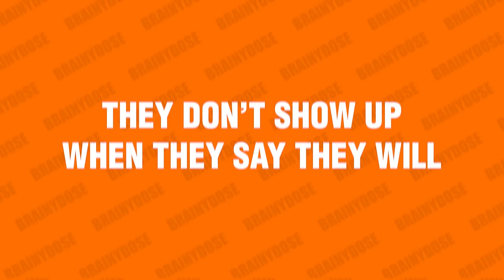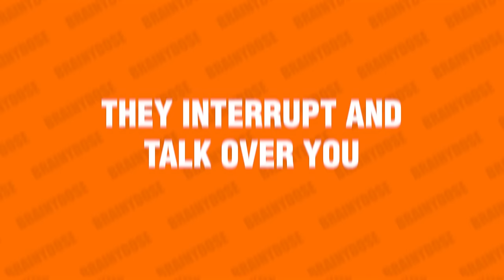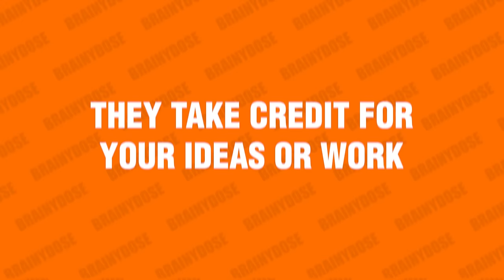12 Sneaky Ways People Are Disrespecting You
In this video, we talk about some sneaky ways people are disrespecting you that might not be as obvious as a giant insult. We all know that there are rude people in the world. The ones who don't care how they treat other people and think that their own needs are more important than anyone else's. But what if you're dealing with more subtle disrespect and passive aggressive behavior? What’s more, they might be doing it without even realizing it.

It can be hard to tell when someone is disrespectful toward you, especially if it's not something that happens all the time. But there are signs, and knowing what to look for can help you figure out if you're dealing with a disrespectful person.

Check out this video to learn more about some sneaky ways people disrespect others and signs that someone is disrespecting you.